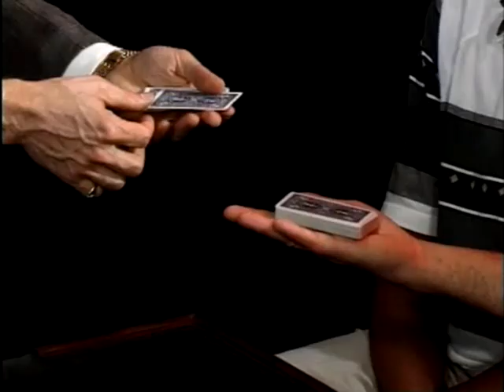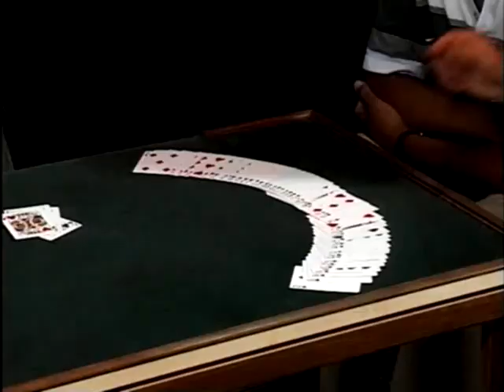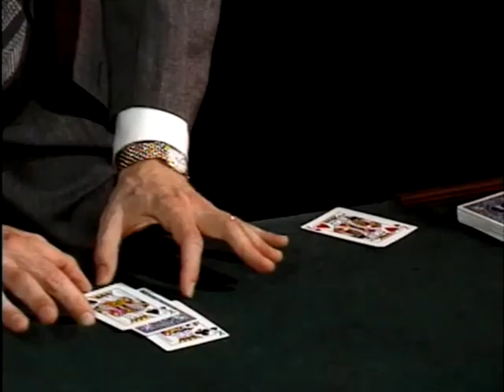Michael Ammar - Out of Sight Out of Mind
Go to michaelammarmagic.com to learn this and other great magic!
From "Easy to Master Card Miracles" Volume 5 DVD